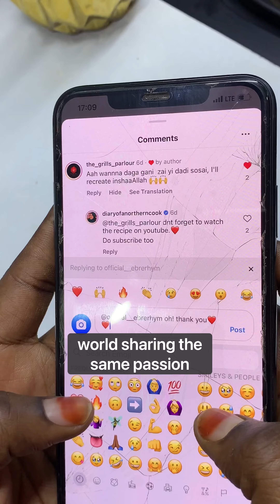Diary Of A Northern Cook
Raja'atu's @Diaryofanortherncook story begins with a simple desire to share her love for cooking with her community.

In this video, she shares how that desire has become a reality, thanks to social media.

How has social media helped you achieve your dreams? Share your story with us:
- Post a video sharing the positive impact that social media has had on your life, career, or business.
-Tag @storystoryhub on Facebook, Instagram, X, & TikTok
- Use the hashtag